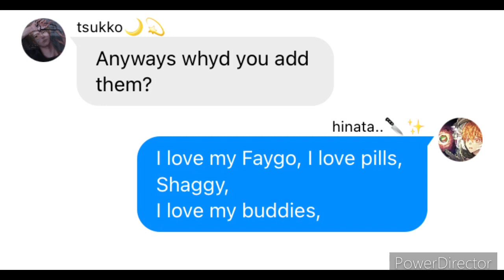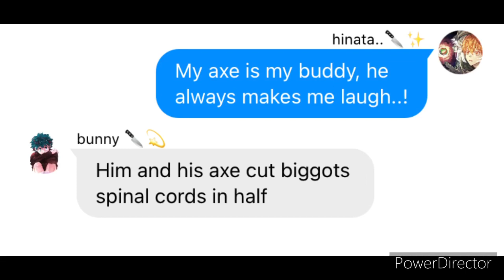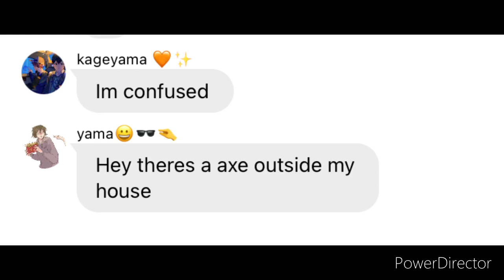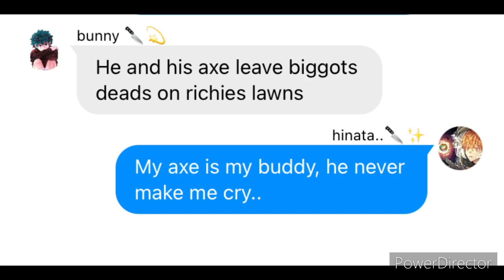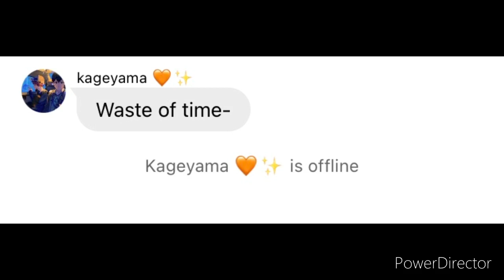Me and my axe|haikyuu lyric prank|haikyuu texts|⚠️Tsukihina warning⚠️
Again this might be bad- so bear with me-